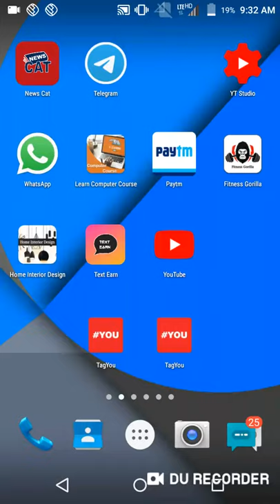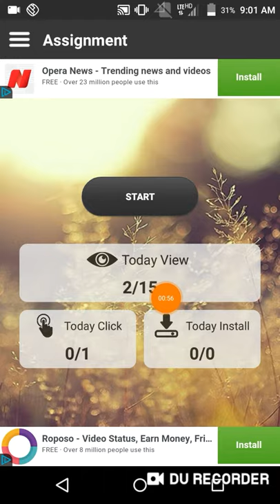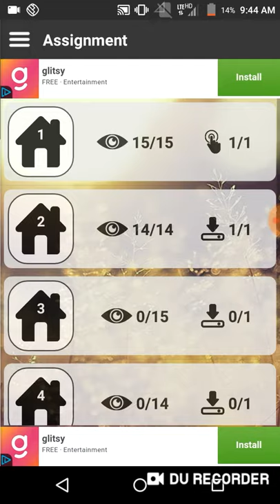New App.₹12 Rs Instant Paytm Cash.Best Self Task Earning Apps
Hi

About This Video -:Dosto Aaj Ki Video me aapko new app diya hu jis se aap unlimited Self Earning kr skte hai. (New App.₹12 Rs Instant Paytm Cash.Best Self Task Earning Apps)

Refer Code-:42425

Collar Mic